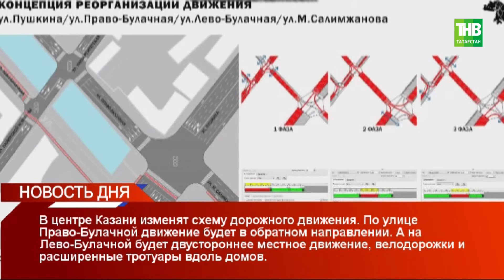Новости дня 22/06/20 понедельник | ТНВ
Координаты:
☎ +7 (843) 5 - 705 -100